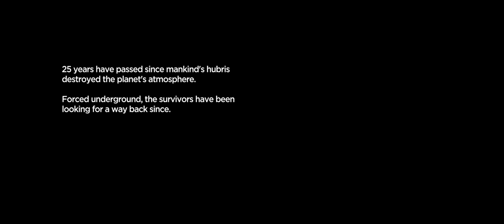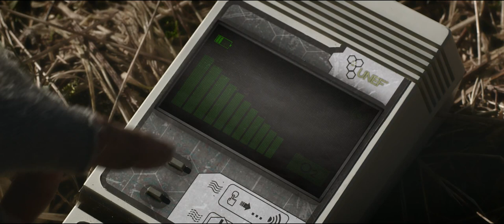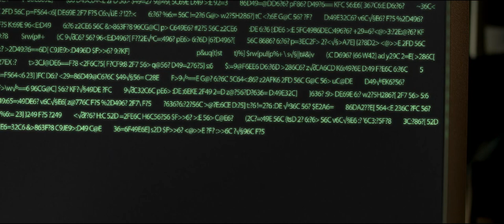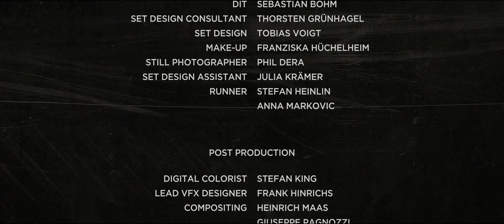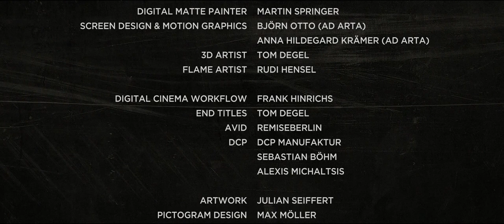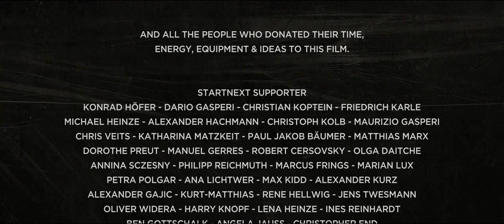The Rising: A Sci-fi Horror Short Film Set In A Post-apocalyptic Future from Screamfest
The Rising  premiered at Screamfest 2012.
Anno 2057. Years ago, mankind's hubris has destroyed the earth's atmosphere. Survivors have retreated to bunkers deep underground. In THE RISING we follow the story of clone LE-E-003976 (LE-E). On a research mission in the toxic woods of the destroyed environment, he incidentally gets caught in the middle of an upcoming rebellion and thus learns about the dreadful truth of his destiny.

Directed By:
Sebastian Mattukat
Written By:
Sebastian Mattukat & Tobias Voigt
Main Cast:
Leander Modersohn
Produced By:
Mario Koch & Claudio Gasperi